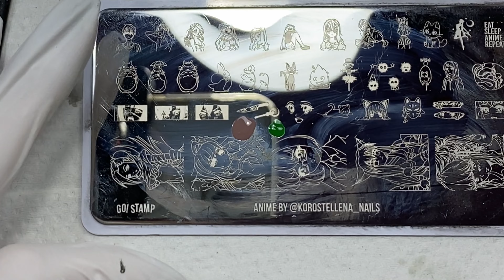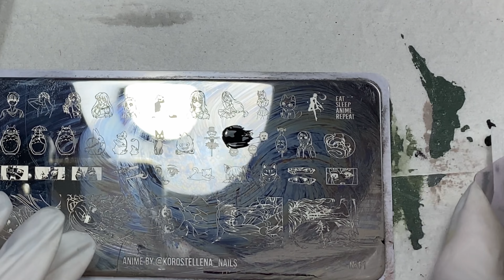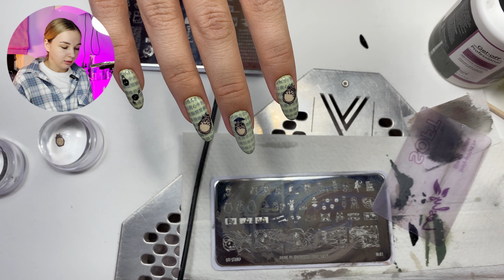КАК СДЕЛАТЬ РЕВЕРСИВНЫЙ СТЕМПИНГ ТОТОРО